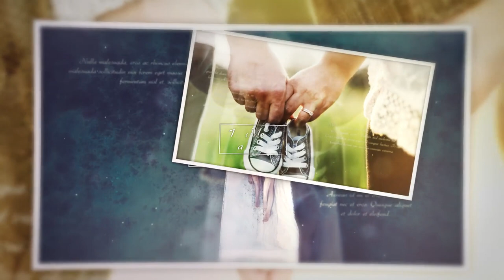Family Slides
Source File

Application Supported
Premiere Pro

Required Plugins
None required